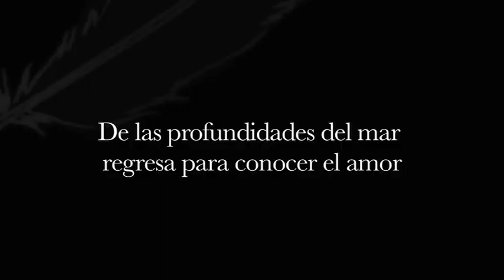Trailer, Lluvia de luna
Dirección: Maryse Sistach
Producción: José Buil
Guión: Maryse Sistach, Consuelo Garrido
    Fotografía: María Jose Secco
    Edición: José Buil
    Sonido: Carlos Aguilar
    Dirección de arte: Marta Mateo
    Compañías productoras: Producciones Tragaluz, S.A. de C.V., FOPROCINE, IMCINE
    Reparto: María Filippini, Naian González, Alan Estrada, Luisa Pardo, Maricela Peñalosa, Marisol Centeno, Natalia Córdova

Sinopsis:

Algunas veces, cuando la luna es propicia y una madre es arrastrada por un profundo deseo, ésta pronuncia las palabras indicadas para hacer posible que el alma de su hija salga del limbo y ronde sobre la tierra, como cuando estaba viva. El conjuro es inmediato y, en cuestión de segundos, se da la magia: de entre las olas surge la joven que ha revivido para cumplir su mayor deseo y, después, regresar complacida al mundo de los muertos y acabar con la pena de los sueños rotos que dejó su muerte.